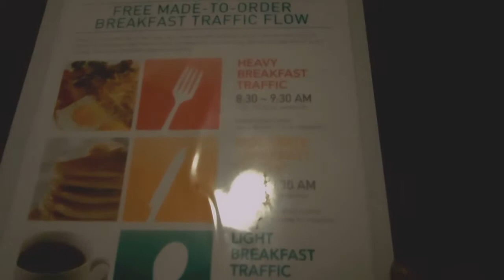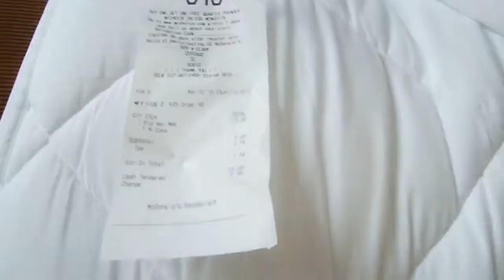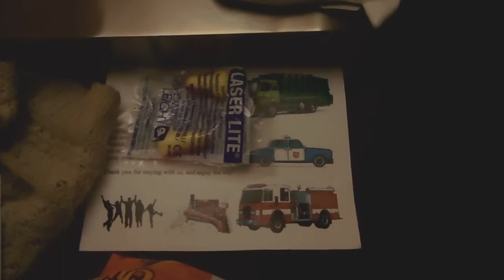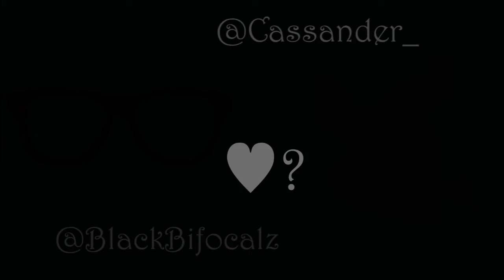Chicago Vlog! | Day 2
A very educational day in Chicago as Kazé and Cassie visit the Field Museum and Adler Planetarium.

We also take part in that Chicago style Pizza ya head meh?